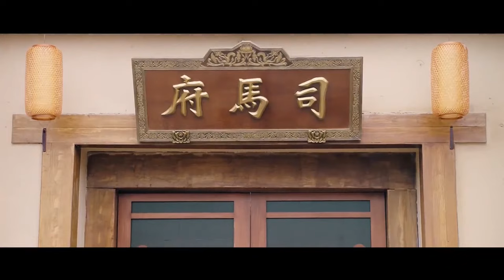Sword and deity17：The demon lord fell ❤‍🔥 reborn as a weak illegitimate daughter.Yu Shuxin Xu Kai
《祈今招》主演：虞書欣
劇情：招搖出山之後救下墨青，卻在奪取萬鈞劍時被墨青搶先，路招搖在萬鈞劍出世的巨大沖擊下身受重傷，五年後傷愈回到自己的門派中，發現墨青將自己的門派建立得更加強大。路招搖隱瞞身份，利用墨青對自己的喜歡，讓他去做很多危險的事情。卻在墨青不斷的寵愛中動搖了最初的目的。最後，路招搖和墨青共同打敗了宗門僞善的洛明軒，將他的真面目公之于世。兩人也在大戰之後得以幸福相守。
Title: "Qi Today's Invitation"
Starring: Yu Shuxin Xu Kai Bai Lu Dai Xu Liu Guanxiang
Plot: After swaggering into the mountains and saving Mo Qing, Lu Zhaoyao suffers severe injuries while trying to obtain the Wanjun Sword, which is snatched away by Mo Qing. Five years later, after recovering, Lu Zhaoyao returns to her sect only to discover that Mo Qing has made the sect even more powerful. Concealing her identity, Lu Zhaoyao manipulates Mo Qing's affection for her, leading him to undertake dangerous tasks. However, amidst Mo Qing's continuous love, she begins to waver in her initial intentions. In the end, Lu Zhaoyao and Mo Qing join forces to defeat the hypocritical sect leader Luo Mingxuan, exposing his true identity to the world. After the fierce battle, the two find happiness together.